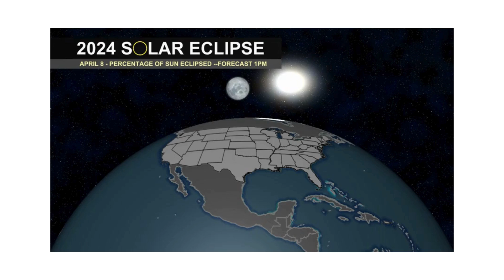2024 Solar Eclipse with Meteorologist Chad Sandwell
We are just one week away from a solar eclipse event across the United States.

Meteorologist Chad Sandwell explains the timing and effect of the upcoming eclipse.